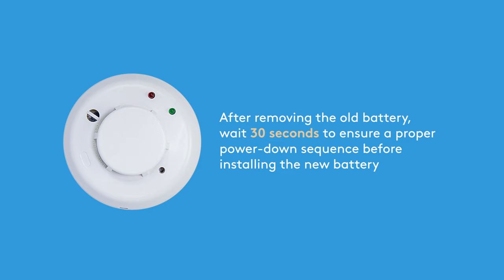How to Change the Battery in your Smoke Detector | ADT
Learn how to easily change the battery in your ADT Smoke Detector. Always exercise caution when interacting with your battery.

These instructions apply to smoke detectors used with these panels:
Total Security
Safewatch 3000
Lynx QuickConnect Plus